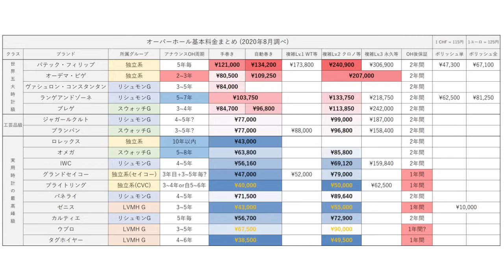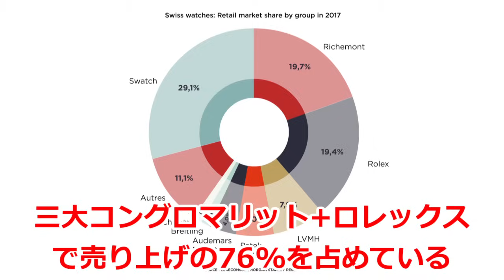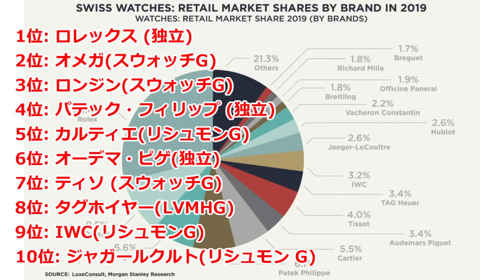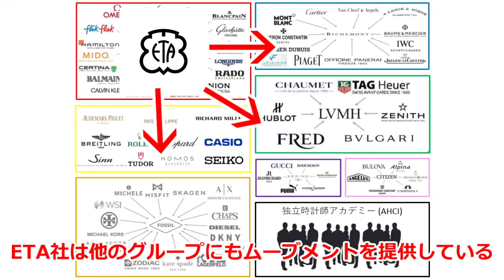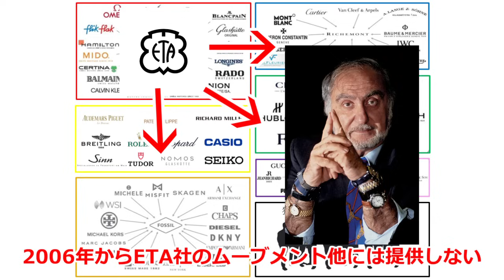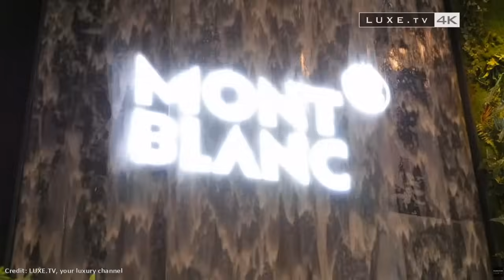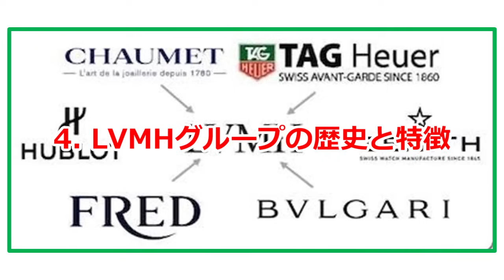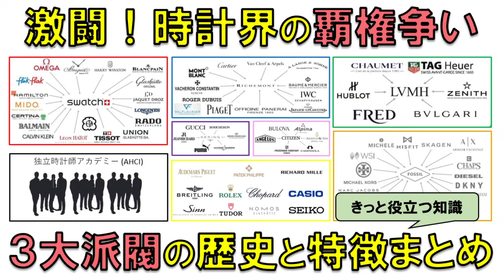時計界の3大派閥！特徴まとめ【スウォッチ・リシュモン・LVMH】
時計界に君臨する3大派閥を皆さんご存知でしょうか？時計ブランドの多くは、どこかのグループに所属し、グループ大方針に沿って運営されています。そんな3大グループの歴史を紐解き、売り上げランキングなど使って特徴を分かりやすく解説します。

▼腕時計のある人生的ほしいものリスト

1. 腕時計を"分かりやすく、独自目線で"紹介するチャンネル
2. はじめて腕時計を買いたいと考えている方を中心に考えて動画を作っている
3. 私がはじめて腕時計を買う時に迷ったこと、困ったことを元にしている
4. 腕時計を「歴史を刻む装置」「人生のパートナー」と考える
5. 腕時計のバックストーリーを大切にする

1990年生まれ、年の半分以上を海外で過ごす30歳。
1年に1本時計を買う事を楽しみに生きています。
現在、機械式時計を5本所有。
2016年: 初めて機械式時計を買ってから時計の世界にどっぷりとハマる
2018年: 有名高級時計雑誌にて「時計の評論/コメント大賞」受賞
2019年: ブログ「腕時計のある人生」開設
2020年: Youtube「腕時計のある人生チャンネル」開設
クルマ、バイク、靴、野球、浦和レッズ、映画、アニメ、海外旅行も好き。

▼動画内の動画について